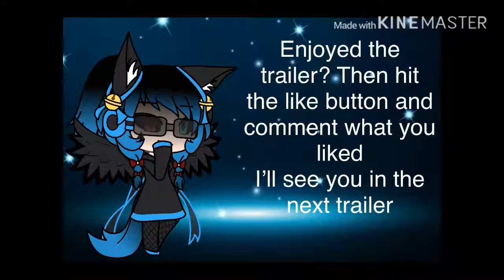New mini movie/ The Heroes/ trailer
These characters are Emma, Mia, Olivia and Stephane from LEGO friends.  Me and my brother played with them in our style for a few years.  So if they seem familiar then that’s probably why.
And I will make a vid of them in real life.